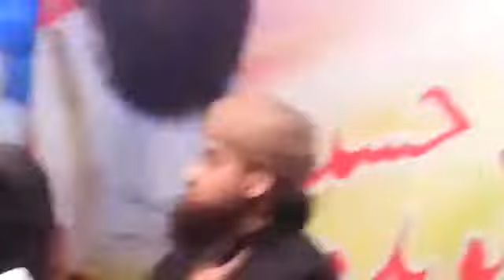Hazrat Khwaja Naveed Hussain (Guranwala Shreef) (Darbar ALLAH Huu){ NaqsBandi Media House}